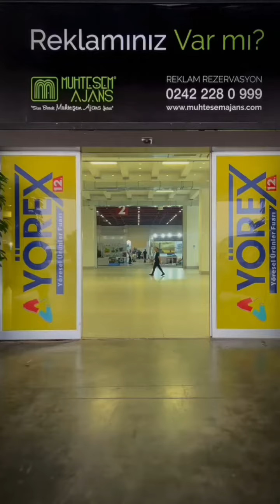Yörex fuarında ilk günümüzden görüntülerimiz